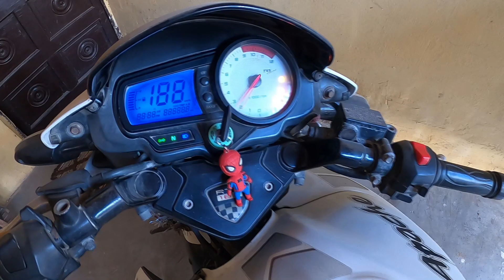HOW TO TIGHT MOTORCYCLE CHAIN/ WITH RIGHT ALIGNMENT TVS APACHE 180/ CHAIN ADJUSTMENT